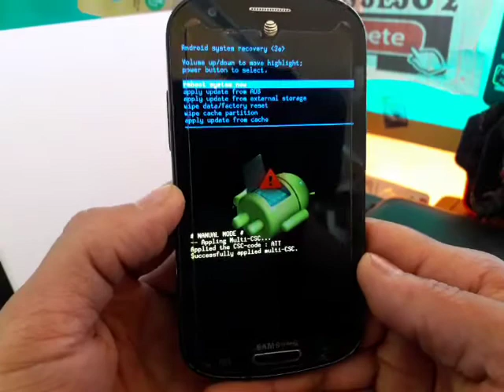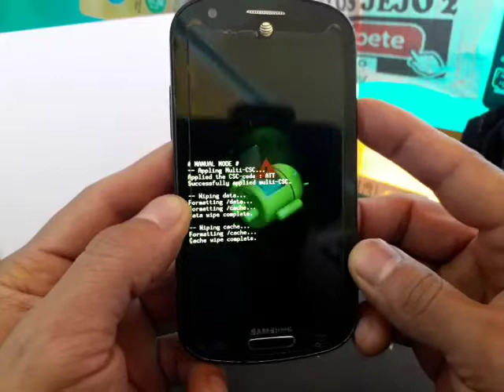como desbloquear samsung galaxy express